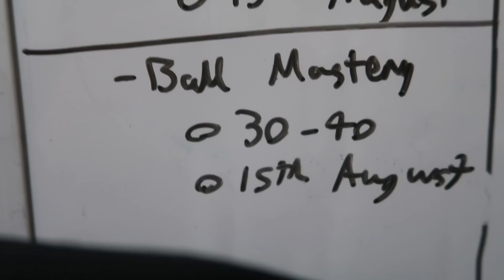WHAT IT'S LIKE TO TRAIN WITH A PROFESSIONAL PLAYER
Intro Song
X-Rated - Ehrling